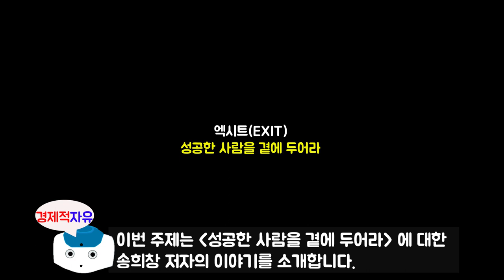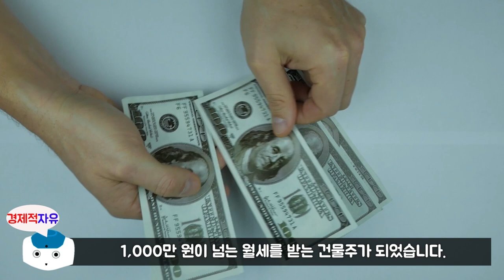수백억 자산가가 알려주는 부자가 되고 싶다면 00의 말을 더 귀담아들으세요 l 엑시트(EXIT) #2 l 송희창 지음 l 북리뷰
이번 영상은 송희창 저자님의 '엑시트(EXIT)' 책에 대한 북튜브입니다.
오늘의 주제는 '성공한 사람을 곁에 두어라' 에 대한 내용입니다.

송희창 저자에 관하여 소개를 하겠습니다.
약 38만 명의 회원을 보유한 Daum 카페 '행복재테크' 및 7개월 만에 14만 구독자를 달성한
유튜브 채널 '행크TV' 를 운영하며 많은 사람들에게 부자가 되는 방법을 무료로 제공하고
있는 저자는, 지금까지 수많은 제자들을 부자로 키워내며 '부자들의 멘토' 이자 '부자들의 스승'
으로 불리고 있다. 그중 무려 25명이 넘는 제자들이 베스트 셀러 저자가 되었다.
저자는 취업에 실패하여 나이트클럽 알바생으로 시작하였지만 종잣돈을 모으며 부자가 되는
공부를 완성하여 현재는 소유한 상가에서만 매월 약 7,000만 원이 넘는 월세를 받고 있고,
15개가 넘는 사업체를 운영하며 큰 사업 수익까지 거두고 있다. 그는 수백억 원대의 자산가가
되었으며, 부동산 투자뿐 아니라 여러 사업까지 성공시키면서 부동산계의 마이다스 손으로 알려져 있다. 부동산 투자와 창업에 관한 온라인 교육 사이트 '행크에듀' 를 운영하고 있는 저자는
가난했던 자신이 부자가 된 경험을 바탕으로 더욱 많은 사람들에게 부동산과 사업을 통해
부자가 되는 방법을 전파하고 있다.
저서로는 '부동산 경매의 기술', '부동산 공매의 기술', '실전경매', '셀프 소송의 기술'이 있으며,
이 책들을 모두 베스트셀러 및 스테디셀러로 꾸준하게 사랑받고 있다.

🔹대한민국 NO.1 부동산 커뮤니티 '행복재테크'🔹

🔹참고서적🔹
엑시트(송희창 지음), 출판사 - 지혜로

※ 본 영상은 송희창 저자님의 'EXIT 엑시트' 책을 참고로 하여 제작되었습니다.